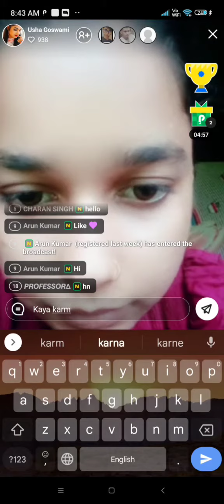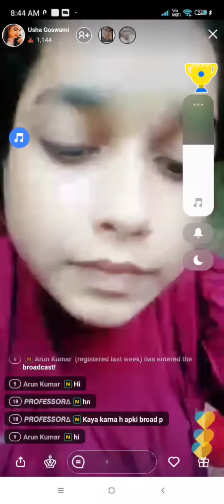Spam ko sperm bolne wali ladki Sperm Spam 😂